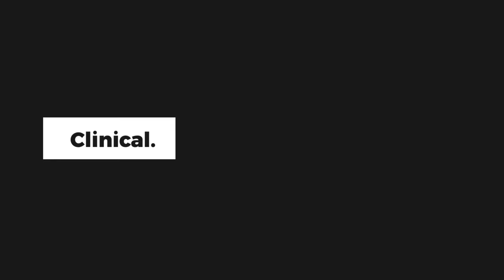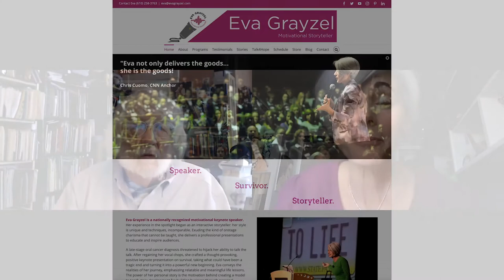Oral Cancer Let's Talk To A Survivor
April is Oral Cancer Awareness month, so Eva Grayzel converses about her battle with oral cancer. She provides a patient's perspective of what it's like to deal with it.